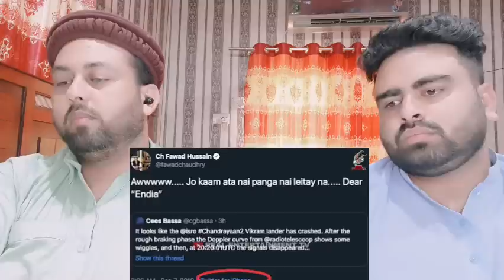भारत के Chandrayaan 3 को देख पाकिस्तानी Fiza Khan की निकली Cheekhain | Pakistani Reaction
Mubashir:- Mubashirktk007
Muddasser:- muddasser5